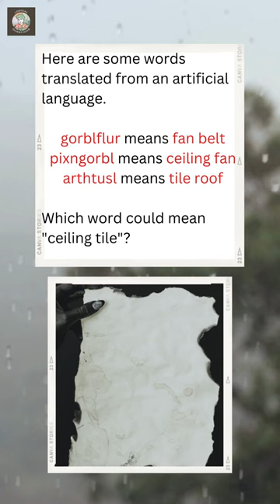Logical Reasoning - Artificial Language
First, you will be given a list of three "nonsense" words and their English word meanings. The question(s) that follow will ask you to reverse the process and translate an English word into the artificial language.